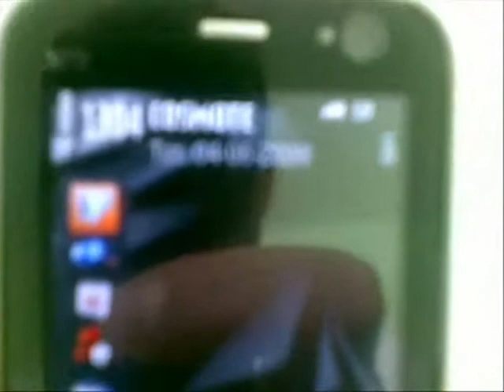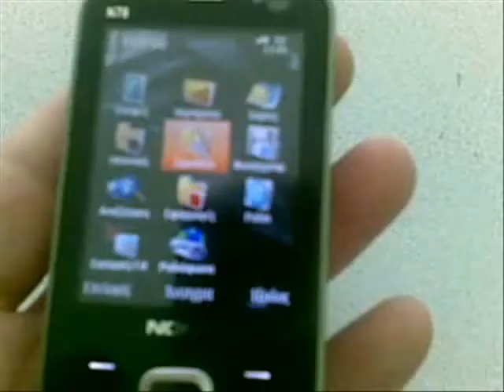unboxing nokia n78 in greece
parousiasi...